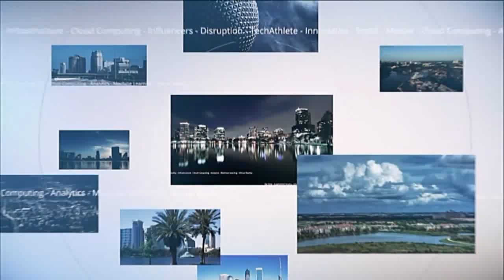Prakash Darji, SAP | SAP SapphireNow 2016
01. Prakash DarjiSAP Platform As A ServiceVisits theCUBE!. (00:17)
02. What Is The Difference Between Hana Cloud And Hana Cloud Platform. (00:44)
03. What Are The Key Things In The Platform That You're Providing. (01:47)
04. Do You Guys Do A Lot Of Work On DockerKubernetes & Microservices. (03:33)
05. Are You Reducing The Complexity. (05:37)
06. How Are You Looking At The Process Of Revealing Customer Insights. (06:39)
07. Does SAP Want To Be Showing Developers How To Build Applications For The New Era. (09:40)
08. Are You Enabling Platform For People To Do Things Differently. (12:06)
09. Have You Established A Data Model For How A Business Works. (14:22)
10. Is SAP Going To Go After Ads. (17:00)

Digital transformation: Unpacking an overloaded term

by R. Danes | May 232016

“Digital transformation” is a term on everyone’s minds in Silicon Valley lately. We are all at some phase or another in this transformation. But what if you are a startup? Do you need to “transform” in the same way a legacy company does? What does the transformation mean for companies starting at different points?

Prakash DarjiSVP and GM of Platform as a Service at SAP SEtold John Furrier (@furrier) and Peter Burris (@plburris)cohosts of theCUBEfrom the SiliconANGLE Media teamthat “digital transformation” is an overloaded term. He then attempted to divide it into two main areas.

“There are companies that are building modern applicationsright. Uber’s always the overused example of just building something that makes an experience easy. And all the stuff that goes on behind the scenes you don’t have to worry about” said Darji. This is the category into which cloud-native applications tend to fall. “It’s a characteristic of what I would call a modern application” he said.

Legacy metamorphosis

He said the term “transformation” applies more aptly to older companies that want to enter the digital age without scrapping everything they’ve built over the years.

“What we’re doing with Hana Cloud Platform is we said‘How do we allow people to leverage the assets that they already have — whether it be back-office assets or application assets — and modernize them?'”